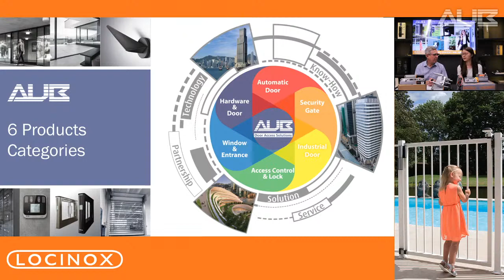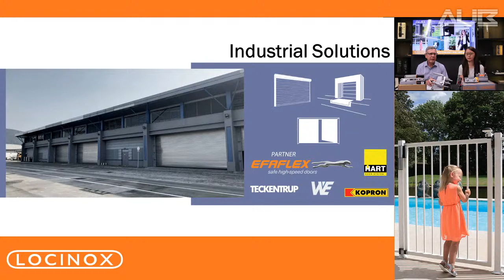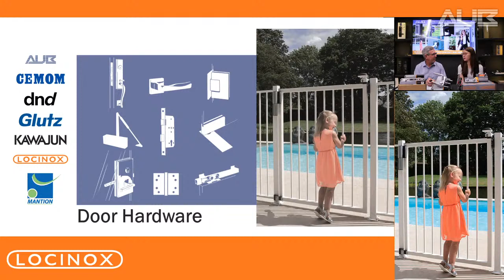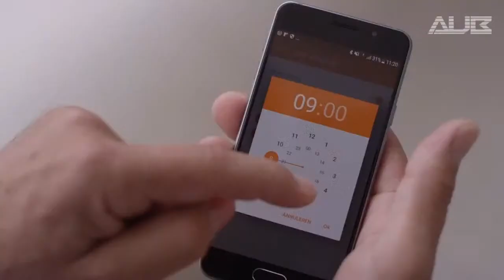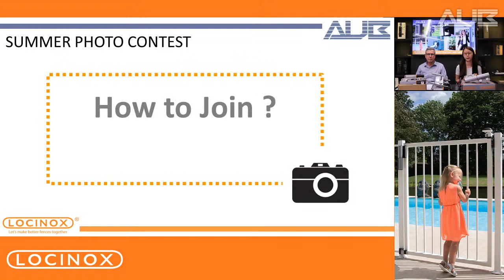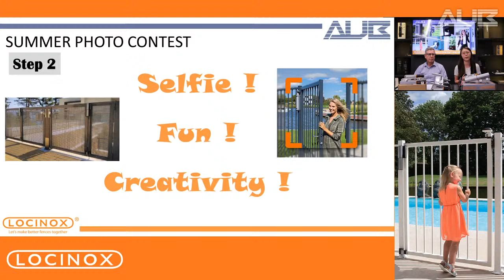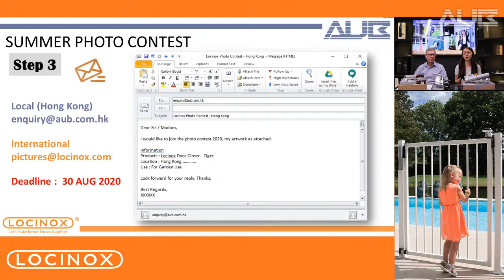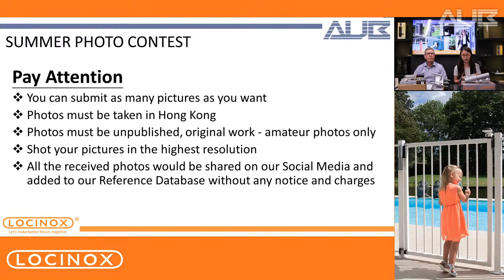AUB | Locinox | Summer Photo Contest 2020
Join the photo summer contest 2020
~ Shot to Win HKD 1000 cash coupon & EUR 100 gift voucher ~

HK Local Contest Detail
Deadline : 30 AUG 2020
Prize : HKD 1000 cash voucher

International Contest Detail
Prize : EUR 100 gift voucher on Loc-eshop